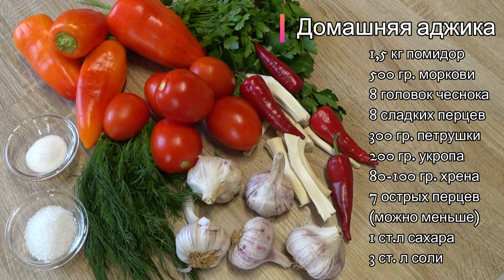Аджика, самый вкусный рецепт!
Для приготовления аджики:

1,5 кг помидор
500гр. моркови
8 головок чеснока
8 сладких перцев
300 гр. петрушки
200гр. укропа
80-100 гр. хрена
7 острых перцев ( если не любите острое, возьмите перца меньше)
1ст.л сахара
3ст. л соли

Приготовление:
Все овощи пропускаем через мясорубку. ( петрушку и укроп можно мелко порезать, тогда аджика будет более красного цвета).Добавляем соль и сахар, хорошо перемешиваем. Аджику раскладываем в простерилизованные банки и закрываем простерилизованными крышками. Хранить в холодильнике.